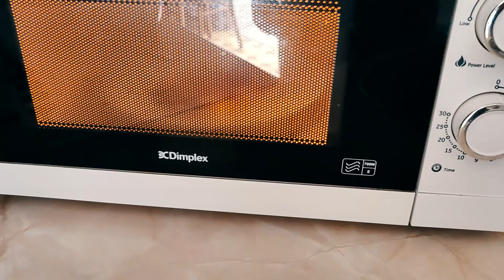Viewing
just viewing